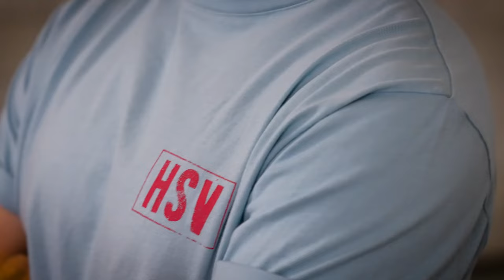DER KAPITÄN BLEIBT! | Vertragsverlängerung im Volkspark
Unser Kapitän Sebastian Schonlau verlängert seinen Vertrag bis 2026! ✍️🔷😍